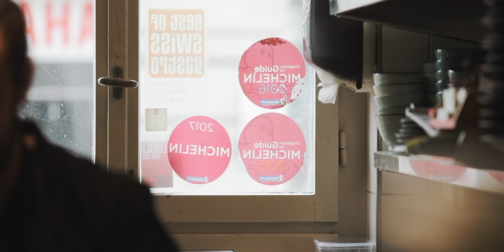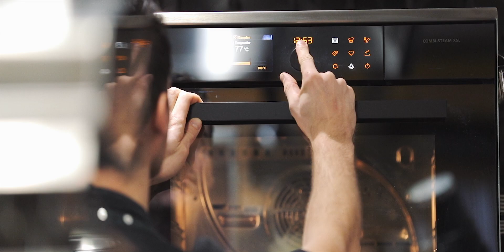V-ZUG Lifestyle 2018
In einem kleinen Rückblick lassen wir bewegende Lifestyle by V-ZUG Momente und Events im 2018 nochmals aufleben.